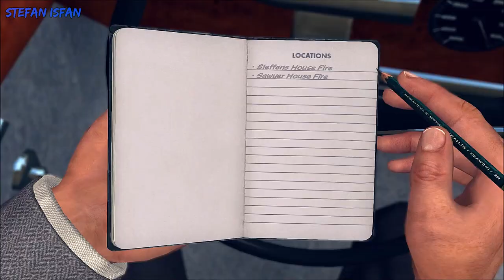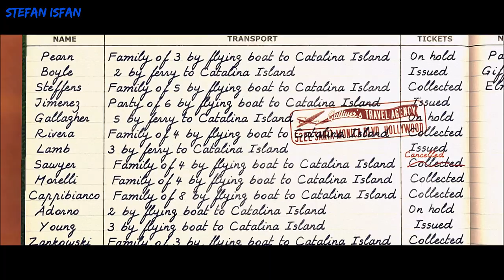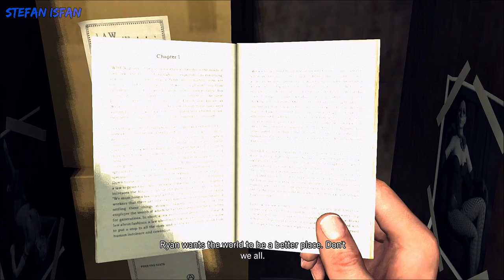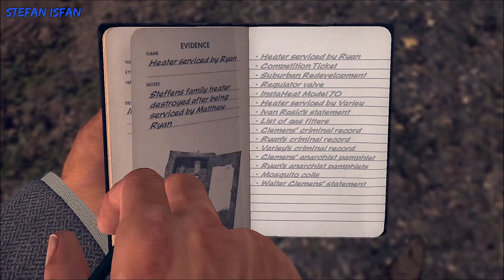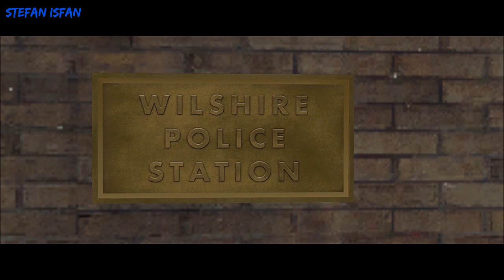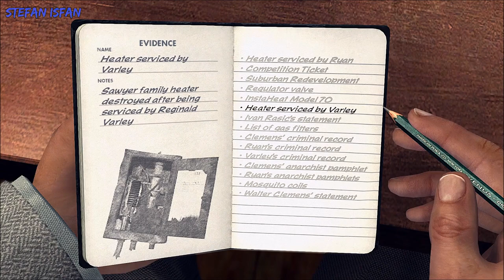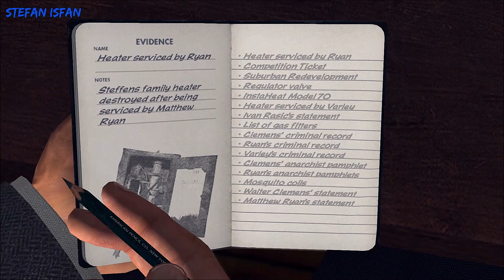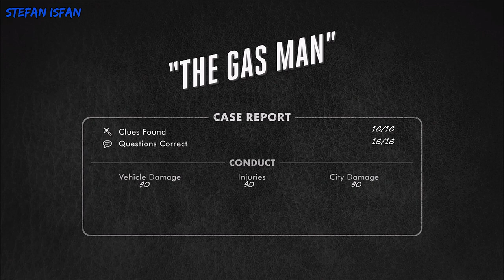L.A. Noire [100% Walkthrough] - Case #21: The Gas Man (5 Stars) [Arson]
L.A. Noire [100% Walkthrough] - Case No. 21: The Gas Man (5 Stars) [Arson Desk] (1080p - Full HD)

• Desk: Arson
• Partner: Herschel Biggs
• Clues: 16 clues
• Questions: 16 questions

• Timestamps:
0:00 - Opening Cutscene
3:42 - Steffens House Fire
8:17 - Sawyer House Fire
14:51 - Gulliver's Travel Agency
18:01 - Elysian Fields Development Site
19:03 - Fire Station No.32
22:23 - InstaHeat Factory
30:57 - Clemens' Worksite
34:02 - Varley's Worksite
35:29 - Ryan's Worksite
38:12 - Wilshire Police Station

• Outro music: LA Noire theme song [Piano & Trumpet] (LA Noire soundtrack)

• My PC specs:
- CPU: Intel Core i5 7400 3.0Ghz
- RAM: 8GB
- GPU: NVIDIA GeForce GTX 950 2GB (Asus Edition)
- MOTHERBOARD: Asus H110M-R
- SOFTWARE: Windows 10 Pro